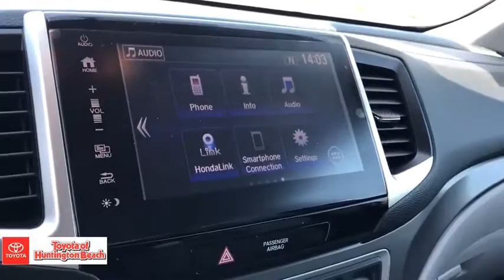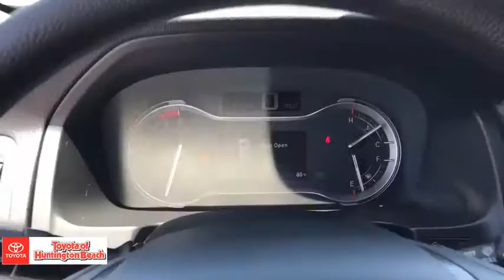2017 Honda Pilot Westminster, Costa Mesa, Garden Grove, Long Beach, Huntington Beach, CA 288157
Lunar Silver Metallic Used 2017 Honda Pilot available in Huntington Beach, California at Toyota of Huntington Beach. Servicing the Costa Mesa, Garden Grove, Long Beach, Huntington Beach, CA area.

ONLY 1 PREVIOUS OWNER. VERY CLEAN AND DRIVES LIKE A DREAM. THIRD ROW SEAT PACKAGE. LOADED EX PACKAGE. SAVE THOUSANDS BUYING PRE OWNED VS NEW.. Good tires and brakes. Engine and transmission run smooth. Damage free. Immaculate inside and out. FREE CARFAX! We have great interest rate and financing for ALL credit situations.Recent Arrival! 19/27 City/Highway MPGAwards:* 2017 IIHS Top Safety Pick+ (When equipped with Honda Sensing and specific headlights) * 2017 KBB.com Best Buy Awards * 2017 KBB.com 10 Best Certified Pre-Owned 3-Row SUVs Under $30,000 * 2017 KBB.com 12 Best Family Cars * 2017 KBB.com 10 Most Awarded Brands * 2017 KBB.com Brand Image AwardsKelley Blue Book Brand Image Awards are based on the Brand Watch(tm) study from Kelley Blue Book Market Intelligence. Award calculated among non-luxury shoppers. Kelley Blue Book is a registered trademark of Kelley Blue Book Co., Inc.WHY BUY at the BEACH? Our customers are our most valuable asset. If you are already a customer, welcome back. If you are new to Toyota of Huntington Beach, we would like to convince you to join the ranks of satisfied Toyota of Huntington Beach customers. Financing for all situations. Great rates available. GREAT rates for good credit. Financing for ALL credit situations. BK ok. Low score OK. (See dealer for details.) Se Hablamos Espanol. Marticular OK.